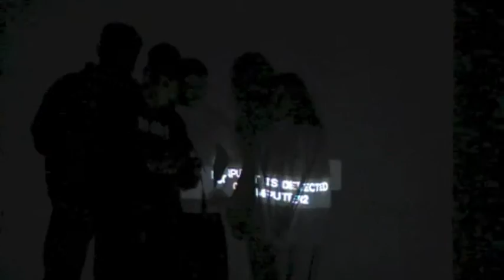Drawing as performance photography video.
LCA Fine Art Project by Corbin Shaw.
Photographer on set: Louis Tuakli-Mason.